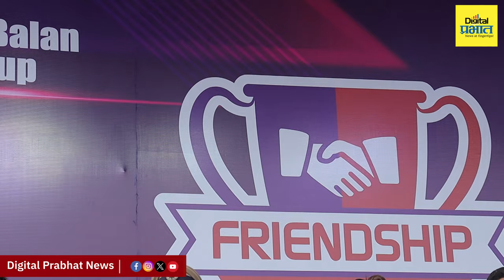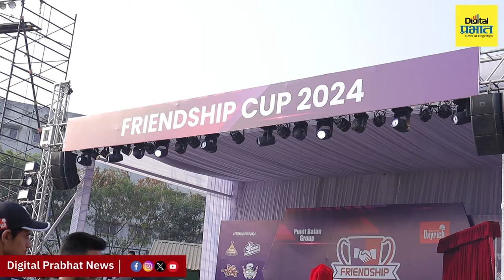PUNE | फ्रेंडशिप करंडक क्रिकेट अजिंक्यपद स्पर्धेच्या तिसऱ्या पर्वाला सुरुवात... | Digital Prabhat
PUNE |  फ्रेंडशिप करंडक क्रिकेट अजिंक्यपद स्पर्धेच्या तिसऱ्या पर्वाला सुरुवात...